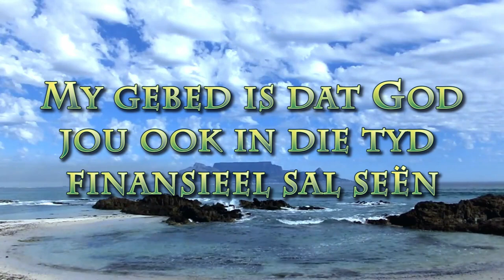God is groot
Pastoor Leon se boodskap van 3 Oktober 2021. Skrifgedeelte Psalm 104 & Psalm 135:5